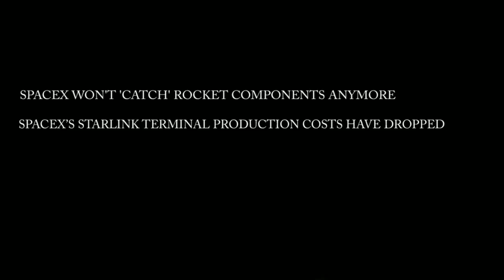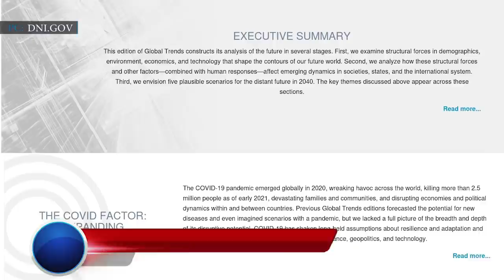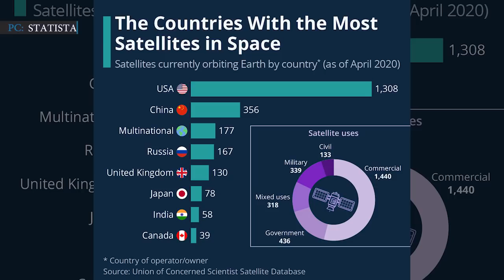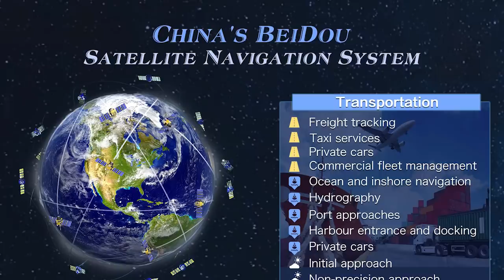SpaceX Abandons Catching Fairings, Will Go For Fishing | Starlink Terminal Production Cost Dropped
SpaceX stopped catching of rocket components.
SpaceX has decided to stop catching rocket elements, (especially the payload fairings falling back from sky) using ships equipped with nets. SpaceX has commissioned two ships “Ms. Tree and Ms. Chief” installed with massive sky-facing nets to catch the fairing halves as they returned from space after a mission.